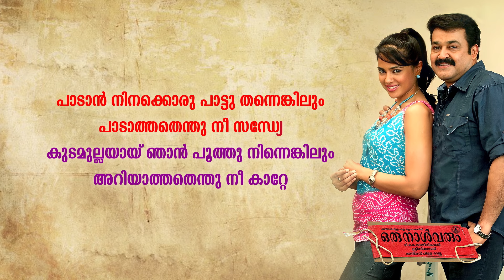Paadan Ninakkoru | Song+Karaoke | Oru Naal Varum | Mohanlal | Murugan Kattakkada | M.G Sreekumar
പാടാൻ നിനക്കൊരു...
Lyrics : Murugan Kattakkada
Movie : Oru Naal Varum
Singers : M. G Sreekumar & K. S Chithra

പാടാൻ നിനക്കൊരു പാട്ടു തന്നെങ്കിലും
പാടാത്തതെന്തു നീ സന്ധ്യേ
കുടമുല്ലയായ് ഞാൻ പൂത്തു നിന്നെങ്കിലും
അറിയാത്തതെന്തു നീ കാറ്റേ
ഒരു വാക്കിൽ ആഗ്രഹമെഴുതാൻ
ഒരു നോക്കിലലിയാതലിയാൻ
വീണ്ടും പാടൂ പവിഴാധര സന്ധ്യേ
(പാടാൻ...)

എന്തോ പറഞ്ഞീടാനായ് ബാക്കിയുണ്ടെങ്കിലും ഞാൻ
പറയേണ്ടതെന്തോ മറന്നു പോയ്
ഉള്ളിന്റെ ഉള്ളിലുള്ള പൊന്നിൻ കിനാക്കളെല്ലാം
കൺ ചിമ്മി ഇന്നോ മയങ്ങിപ്പോയി
കഥയിൽ രണ്ടരയന്നങ്ങൾ
തുഴയുമ്പോൾ തിരയകലങ്ങൾ
അറിയാതെ ഇനി അറിയാതെ
ഒന്നു തഴുകാത്തതെന്തു നീ കാറ്റേ
(പാടാൻ...)

പ്രണയിച്ച നാൾ മുതൽ മുതൽക്കീ തളിരിന്റെ മോഹമെല്ലാം
നിറമുള്ള പൂക്കളായ് കാത്തുലഞ്ഞു
ഇതളിട്ട നാൾ മുതൽക്കീ നൊമ്പരപ്പൂവിനുള്ളിൽ
നനവുള്ള ദാഹമൊന്നു കാത്തിരുന്നു
കഥയിൽ രണ്ടു കുയിൽക്കിളികൾ ഒരു പാട്ടെങ്കിലുമിരു താളം
അറിയാതെ അവരറിയാതെ
ശ്രുതി പകരാത്തതെന്തു നീ കാറ്റേ
(പാടാൻ..)